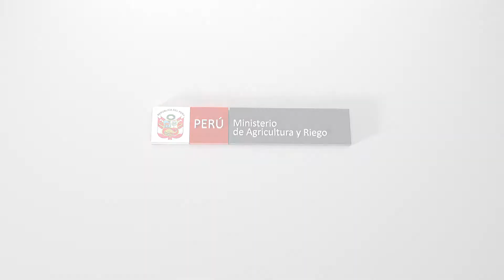MINAGRI: Resultados de los trabajos de prevención el río Piura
Estos son los resultados de los trabajos de limpieza y encauzamiento en el río Piura.

¡La Reconstrucción con Cambios la hacemos todos!